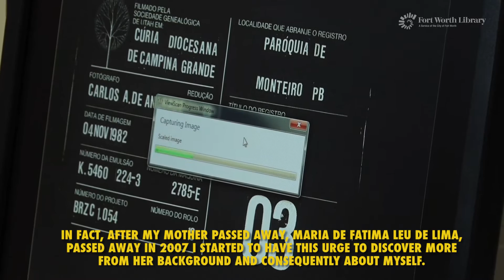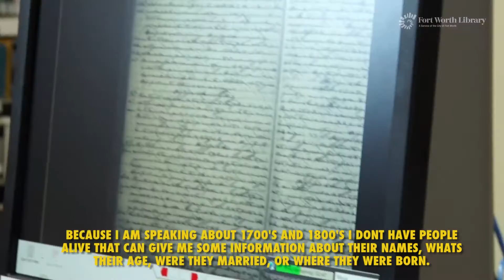Genealogy Success Story: Fabia